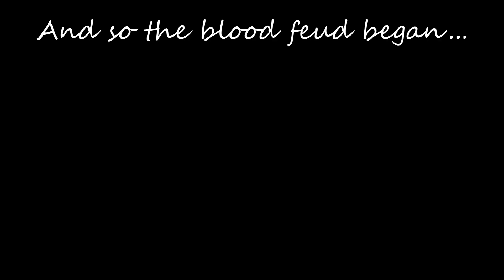BOPL BATTLE 2: ELECTRIC BOOGALOO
Extra fun with the goofy goobers!

more accurately titled: two idiots die trying to kill each other while Jack wins by doing nothing